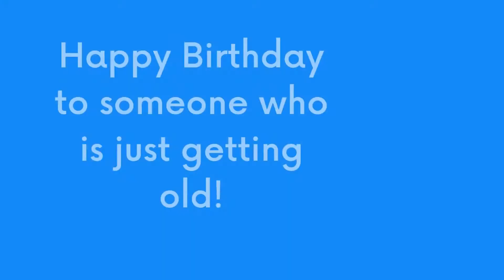Happy Birthday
Happy Birthday, friend! You are as old as you are dear to me

From one of the most spectacular, sensational, wisest people you know. You are one-in-a-million.